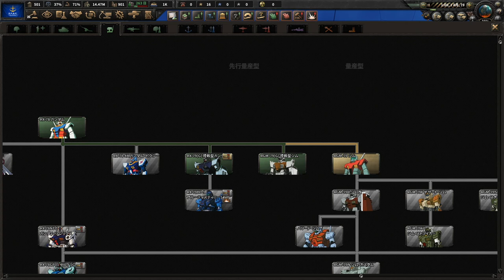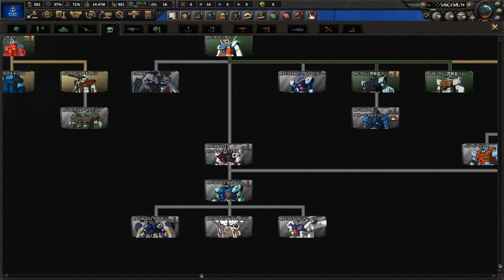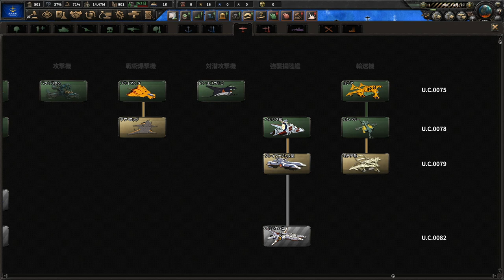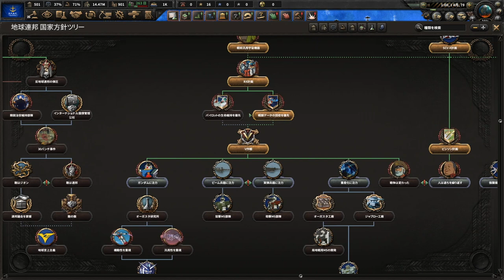▼ [HOI4 ガンダム1年戦争MOD] 地球連邦軍レビル将軍編 #01「モビルスーツを使わずにジオンに勝つ」〜V作戦を中止し、モビルスーツの研究開発生産を中止する〜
ハーツオブアイアン、OneYearWarMod、ガンダム１年戦争を地球連邦軍、レビル総帥でプレイしてきます。
モビルスーツの強さは圧倒的なものがある中、今回はジオンへの反攻作戦の象徴、V作戦を中止し、モビルスーツを一切使わずにジオンに挑みます。